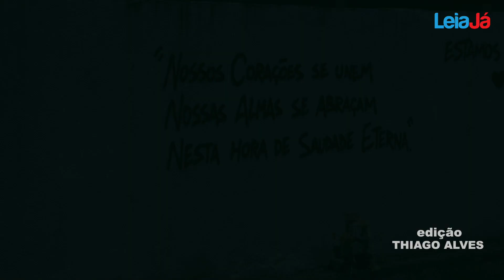Marcos Freire: insatisfação com transporte público é problema cotidiano e antigo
Uma semana após o acidente envolvendo um micro-ônibus do sistema complementar de transporte em Jaboatão dos Guararapes, o LeiaJá foi a Marcos Freire para ouvir relatos dos usuários de coletivos, que revelaram uma insatisfação generalizada e que em muito antecede a tragédia do último Domingo de Páscoa.